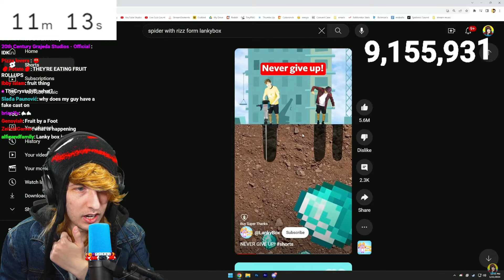KreekCraft Reacts to LankyBox...